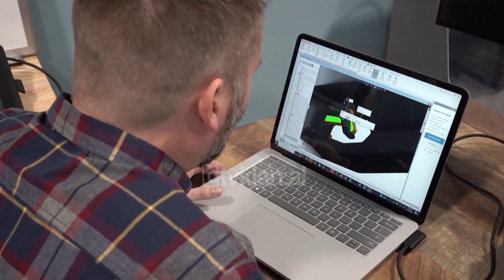Tv Klan - Dalin në shitje armët ’Smart’ | Lajme News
Kjo lloj pistolete, që qëllon vetëm nëse njeh fytyrën e qitësit ka nisur të shitet në Shtetet e Bashkuara. Firma “Biofire Tech” me qendër në Kolorado, ka nisur të marrë porositë e para. Pistoleta është pjesë e gjeneratës së re të të ashtuquajturave “Smart Gun”, armë të zgjuara.

Krijuesi i saj dhe drejtori ekzekutiv i kompanisë Kai Kloepfer thotë se kjo pistoletë 9 milimetërshe ka një sensor që bën njohjen e fytyrës së përdoruesit, por po ashtu është e pajisur edhe me një sensor tek këmbëza, përmes të cilit bëhet njohja e shenjave të gishtave. Aktivizohet vetëm kur ndizet drita e gjelbër. Nëse arma nuk e njeh të zotin, nuk shkrepet.

Hakerat e kanë të pamundur të manipulojnë të dhënat. Armët e këtij lloji nuk kanë asnjë hapësirë për t’u lidhur me internet e as me GPS. Kloepfer thotë se ideja i lindi nga sulmi me armë në një kinema në qytezën Aurora në 2012-ën ku u vranë disa të rinj. Shpikja e tij synon të reduktojë ndjeshëm numrin e sulmeve të tilla me armë dhe vetëvrasjet, që në përgjithësi kryen nga persona që nuk kanë leje për përdorimin e armëve.